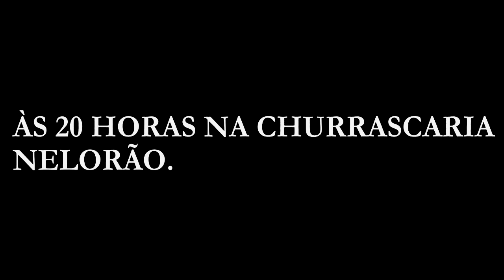18 de setembro de 2021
Vídeo de Maragogiro